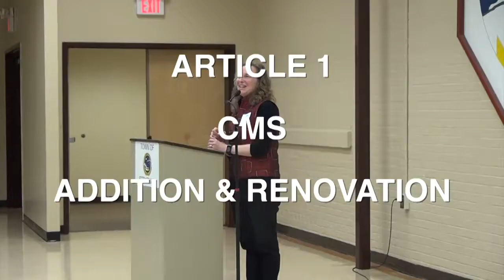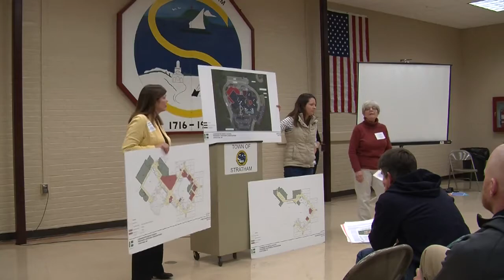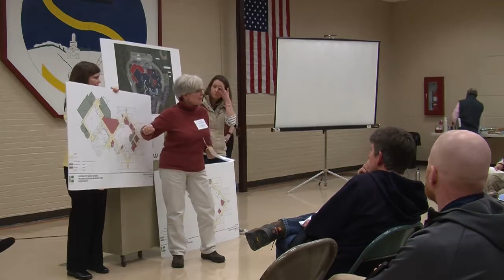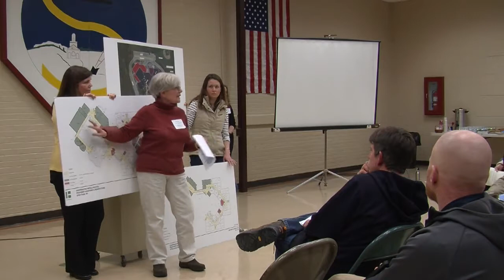Voter Information Night 2018: STRATHAM CMS ADDITION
Members of the Cooperative Middle School/ERCSD building committee review the proposal for renovations and additions to the CMS building. The proposal is for a bond of $23,030,776 and will be voted on by ballot on Tuesday, March 13, 2018 at the Stratham Municipal Center along with other elections and ballot votes. Polls will be open from 8 a.m. - 8 p.m.